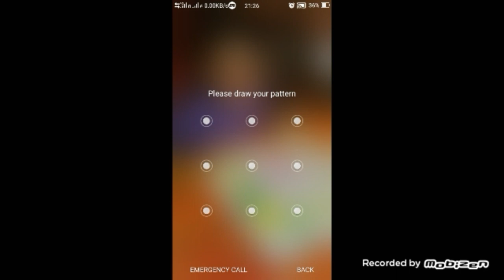Smash hit 29 mins video 11 check points 😎😎